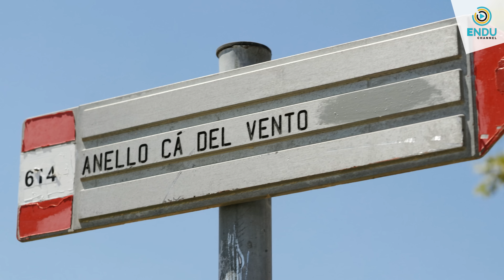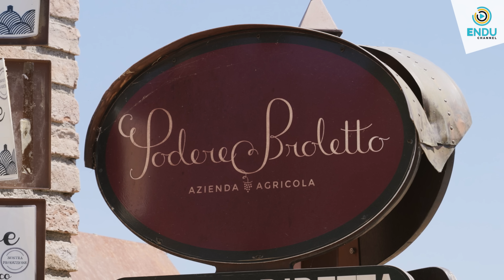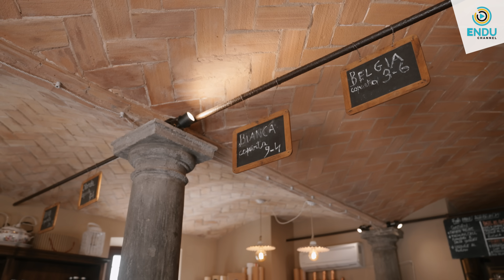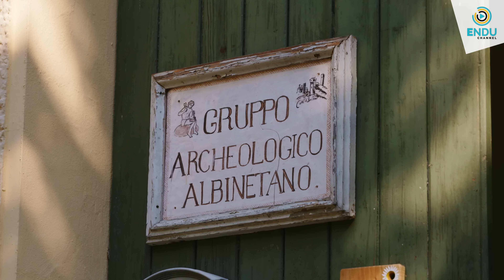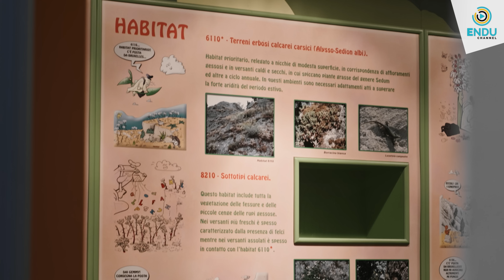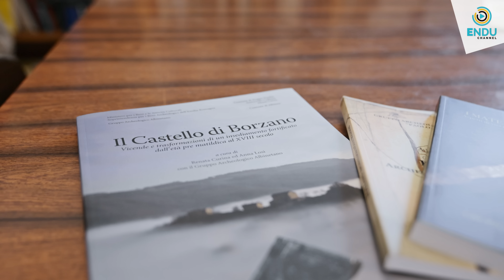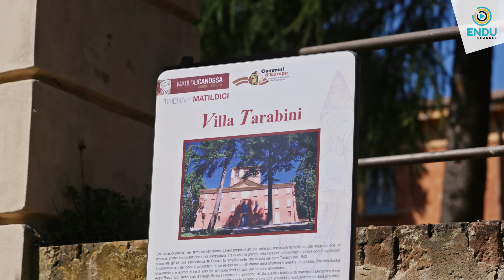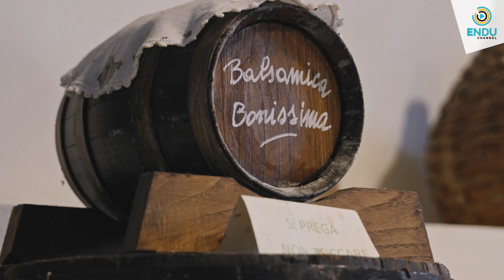Alla scoperta delle colline reggiane: l’anello di Cà di vento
Al via il 1° episodio di “ Emilia Bike Experience” , un progetto lungo 5 puntate in cui scopriremo l’Emilia Romagna in bici. Special guest di oggi Justine Mattera! Con la nota conduttrice siamo andati alla scoperta di un luogo meraviglioso: le colline reggiane! Come? Ovviamente in e-bike gravel! Un territorio da vivere all'insegna dello sport e del buon cibo! Guarda la puntata e scopri insieme a noi un itinerario dal nome evocativo.." Anello di Cà del vento".

Con il sostegno di Parma Welcome, Comune di Albinea, Visit Emilia

Si ringrazia  New Bike - Reggio Emilia, La Tana Borzano, Amici CEA di Albinea Gruppo Archeologico Albinetano, Azienda Agricola Podere Broletto

In collaborazione con Volkswagen Veicoli Commerciali, HardSkin, Cambiobike